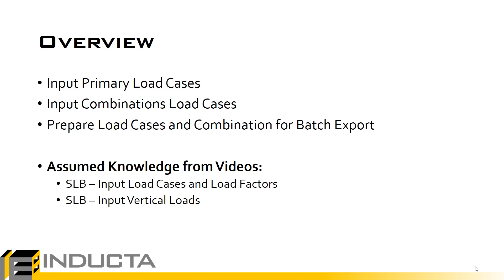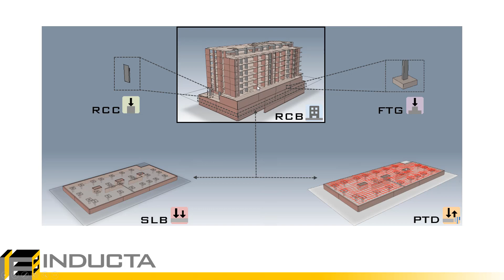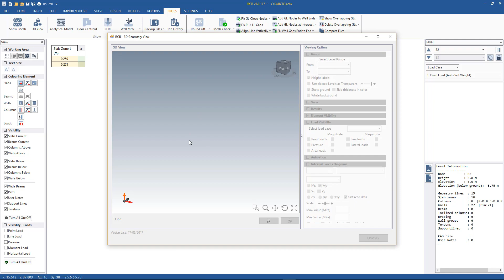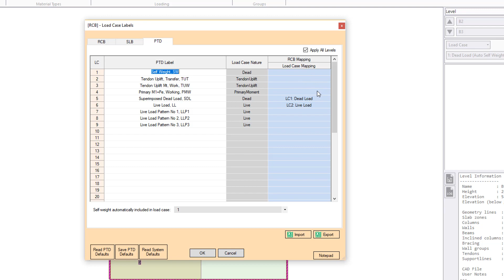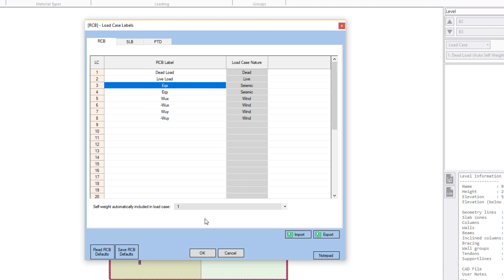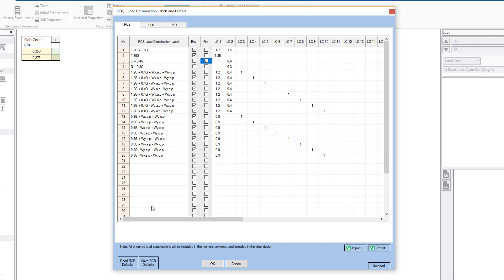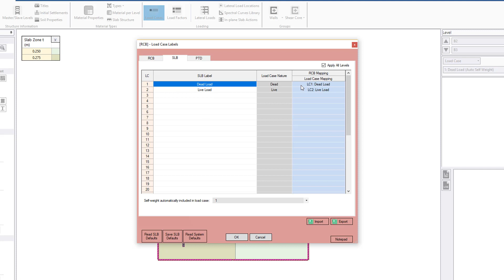RCB 6 - Input Load Cases and Load Factors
Model courtesy of Knight Consulting Engineers.

Input the load cases and load factors into RCB. Prepare the SLB and PTD load cases and combinations from the central RCB file before batch exporting and running is performed. This video will build on the concepts from the SLB video. Refer to the SLB video for information on how to modify max cases and save / read default load cases and combinations.

Perquisite Videos / Assumed Knowledge:
SLB - Input Load Cases / Factors
SLB - Input Vertical Loads

[ Feature / Tool ] - [ Time ]
 • Batch Export Overview - 00:50
 • Input Load Cases - 03:20
 • Input Load Combinations - 06:00